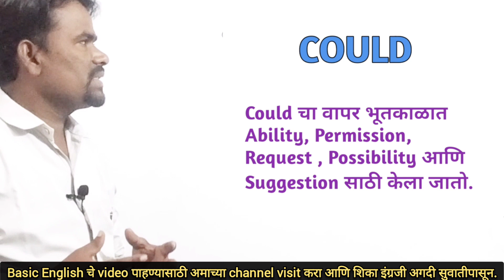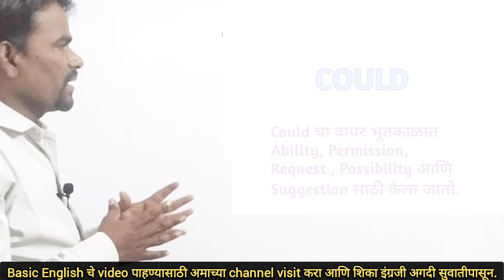Use of could in marathi | Use of "Could " in Spoken English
Use of "Could " in Spoken English | इंग्रजी मध्ये could चा वापर

Am चा वापर

He/He/She is चा वापर

They/We/You चा वापर

He/She/It was चा वापर

They/We/You were चा वापर

They/We/You have चा वापर

I/You/They/We/He/She/It had चा वापर